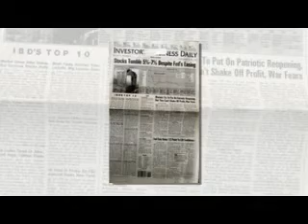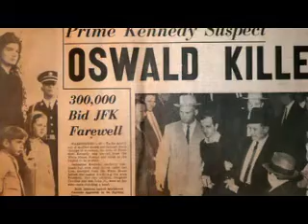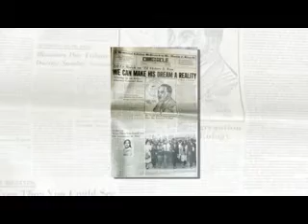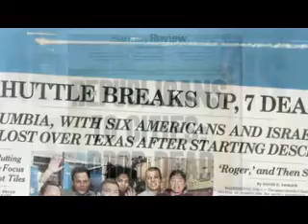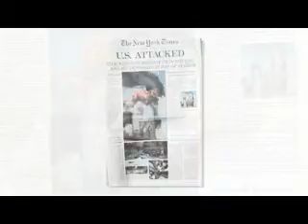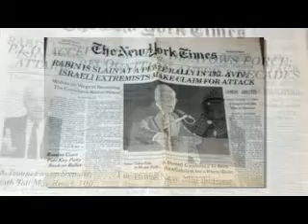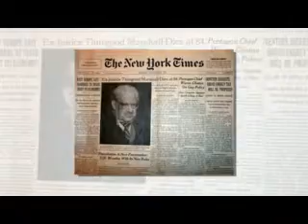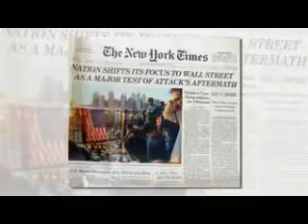Historic Newspapers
Historic headlines